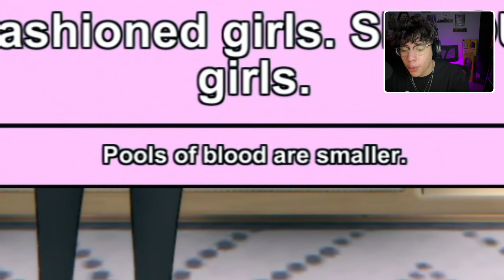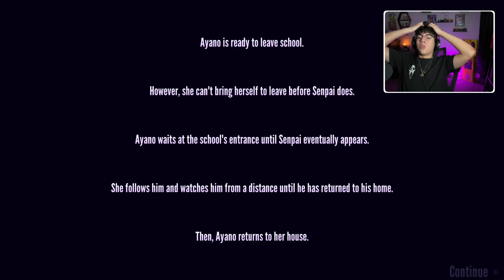OUR FIRST VICTIM┃Yandere Simulator #4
Once again back playing Yandere Simulator part 4 of this series. Trying to stop Osana and get out beautiful Senpai all to ourselves. Also learning more about this fun game.

(Video isn't actually rendered in 4k)